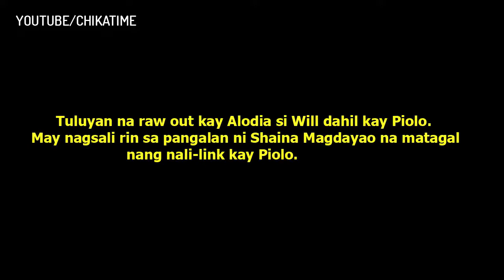ALODIA APRUB SA MGA NETIZENS PARA KAY PIOLO PIKTYUR NA MAGKASAMA VIRAL 🎯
🎯 Alodia APRUB SA MGA NETIZENS PARA KAY PIOLO

» Video Editor: Camtasia Studio
» Thumbnail: Photoshop cs3